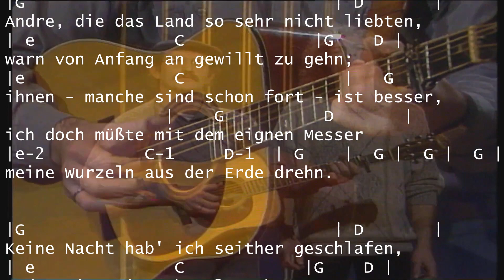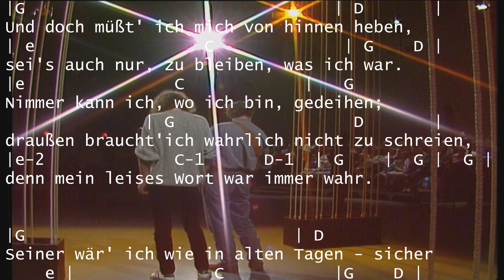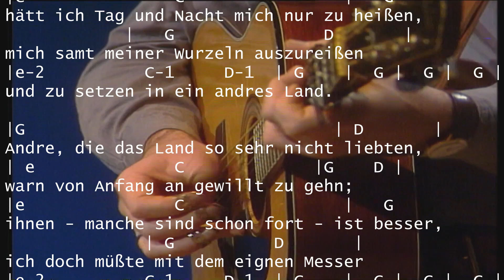Andre, die das Land so sehr nicht liebten Zupfgeigenhansel playalong Gitarre Akkorde Lyrics Karaoke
|G                               | D       |
Andre, die das Land so sehr nicht liebten,
| e              C             |G    D |
warn von Anfang an gewillt zu gehn;
|e               C                |   G
ihnen - manche sind schon fort - ist besser,
                | G          D       |
ich doch müßte mit dem eignen Messer
|e-2          C-1     D-1  | G    |  G |  G |  G |
meine Wurzeln aus der Erde drehn.

|G                               | D       |
Keine Nacht hab' ich seither geschlafen,
und es ist mir mehr als weh zumut;
|e             C            |   G
viele Wochen sind seither verstrichen,
            |   G               D       |
alle Kraft ist längst aus mir gewichen,
und ich fühl', daß ich daran verblut'

|G                               | D       |
Und doch müßt' ich mich von hinnen heben,
sei's auch nur, zu bleiben, was ich war.
|e               C            |   G
Nimmer kann ich, wo ich bin, gedeihen;
              | G                  D       |
draußen braucht'ich wahrlich nicht zu schreien,
denn mein leises Wort war immer wahr.

|G                           | D
Seiner wär' ich wie in alten Tagen - sicher
        schluchzend wider mich gewandt,
|e               C                |   G
hätt ich Tag und Nacht mich nur zu heißen,
            | G               D       |
mich samt meiner Wurzeln auszureißen
und zu setzen in ein andres Land.

für die Gitarre mit Texten und Akkorden für die Gitarre
Gitarre spielen lernen Lektion Stunde DIY einfach Begleitung Akkorde Capo Liedtexte mit Akkorden für die Gitarre, die wie bei Karaoke mitscrollen. Deutsche Musik Stücke Titel Lieder Songs einfach für die Gitarre. Rudel-Singen. Schnell Lektionen für Beginner, zum Start, nach Gehör, für Kinder und Jugendliche und Erwachsene. Mit Tabulaturen, keine Noten, für Karaoke und Rudelsingen, Crowd-Singing geeignet.
How to play guitar teach yourself– learn guitar – guitar lesson – sing-a-long